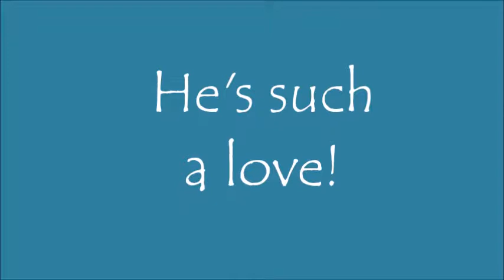Brownie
Meet the very sweet Brownie! Brownie is a 4 year old Corgi mix. He is the perfect medium sized dog. He is so adorable with those tall ears and loving soulful eyes.  He just has the prettiest light brown eyes.  Brownie is a very sweet and loving dog. He loves giving and getting affection.  Very friendly even with new people. He just wants to be with people all the time.  He has not been tested one on one with another dog yet however when he walks past them all in the kennels, he has no reaction. No young children for Brownie however teenagers okay. He is such a sweet little boy that really needs a family!